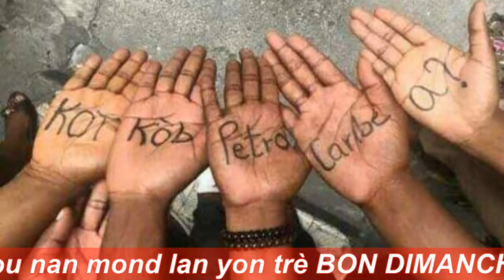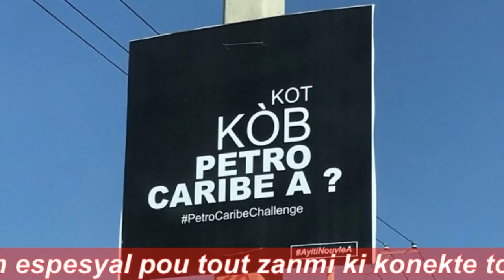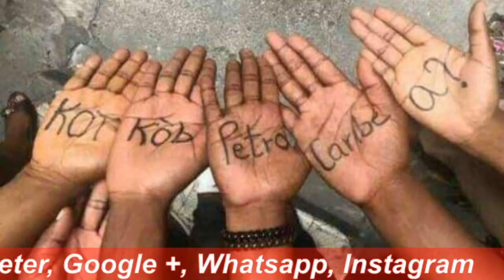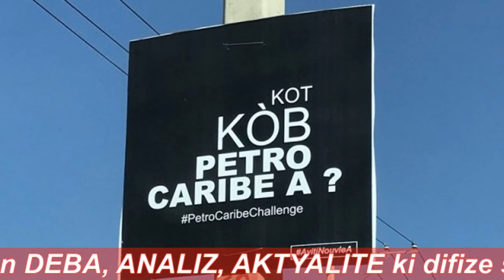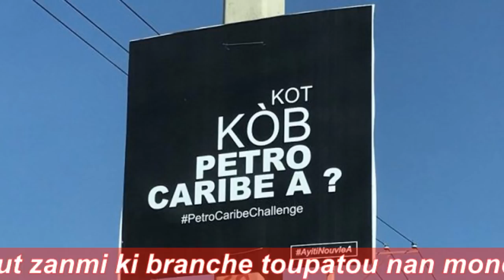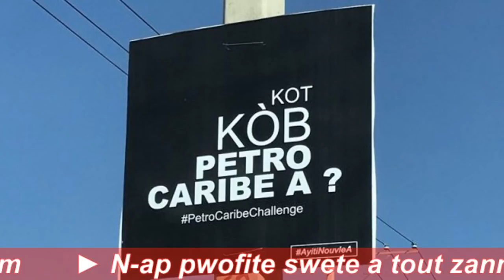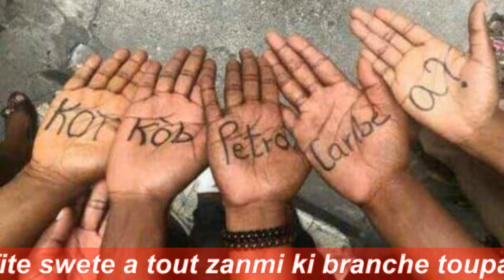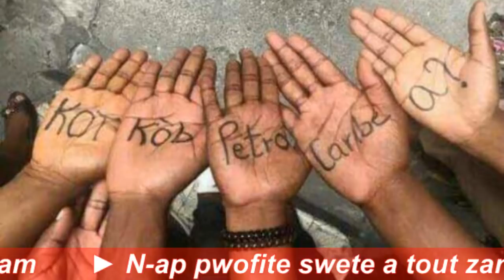PI LWEN PI FON sou SITIYASYON POLITIK peyi a ak DEBLOZAY non-stop trbò babò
Pi Lwen Pi Fon (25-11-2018) / Vision 2000
- Présentation : Taylor Rigaud
- Invités : Christian Rousseau (Ingénieur), Ted St-Dic (Statisticien), Eslom Raymond (Gestionnaire)